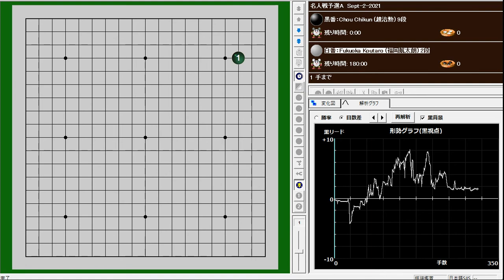名人戦予選A Sept-2-2021 Chou Chikun (趙治勲) vs. Fukuoka Koutaro (福岡航太朗)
名人戦予選A　Sept-2-2021
Chou Chikun (趙治勲) vs. Fukuoka Koutaro (福岡航太朗)
B+1.5

朝日新聞囲碁取材班@asahi_igo
来期リーグ入りをかけた名人戦予選Ａ決勝は、趙治勲名誉名人（６５）が福岡航
太朗二段（１５）に黒番１目半勝ちし、４期ぶりに最終予選進出を果たしました。
囲碁界のレジェンドが期待のホープに底力を見せつけ、１１期ぶりのリーグ入り
まであと３勝です。
Asahi Shimbun Go Team @asahi_igo
In the A final of the Meijin Tournament preliminary round,  Cho Chikun honorary Meijin (65) defeated Fukuoka Koutaro 2dan (15) by 1 B+1.5 to advance to the final qualifying round for the first time in 4 terms.
The legend of the Go world showed his strength against the promising hopeful. He is now only 3 wins away from entering the league for the first time in 11 terms.

趙名誉名人の局後のコメント「彼（福岡二段）は僕のこと知らないだろうから、『なかなかやるな』と言わせたかったけど、ひどい手を打っちゃった。彼、楽観しちゃったんじゃないかな」。最終予選から持ち時間５時間。「きつい。逆に減らしてほしい」とおっしゃってますが、狙ってるはずです。
After the game, Honorary Meijin Cho commented, "He (Fukuoka 2-dan) probably doesn't know me, so I wanted him to say, 'You're pretty good,' but I made a terrible move. I think he became optimistic. I had five hours from the final round. "It's tough. I'd like to see it reduced," he said, but he must be aiming for it.

福岡二段「いくつも棋譜を並べて勉強させていただいた趙先生に、名人戦予選と
いう舞台で当たれてうれしかったです。次に当たるときは、もうちょっといい内
容にできれば」
Fukuoka 2-dan said, "I was happy to meet Cho sensei, who made me study many game records. Next time, I hope I can make it a little better.